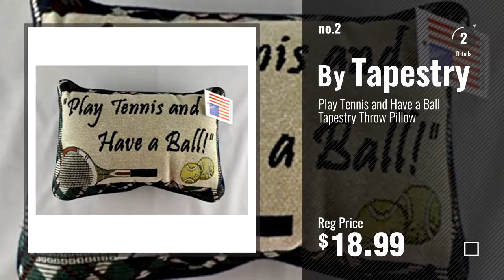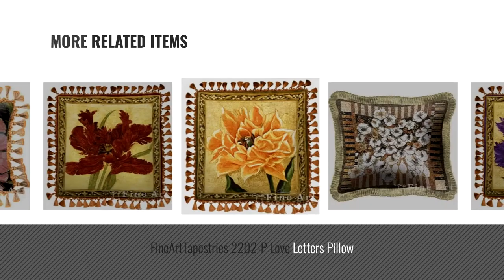Top 10 Tapestries Throw Pillows [2018]: Butterfly Dragonfly I Pillow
Black Friday / Cyber Monday Butterfly Dragonfly I Pillow by Fine Art Tapestries

Black Friday / Cyber Monday Play Tennis and Have a Ball Tapestry Throw Pillow by Tapestry

Black Friday / Cyber Monday Christmas Holiday Raggedy Ann & Raggedy Andy Tapestry (Great for Making Throw Pillows, by Raggedy Ann & Andy

Black Friday / Cyber Monday FineArtTapestries 1722-P Tulip Unveiled II Pillow by Fine Art Tapestries

Black Friday / Cyber Monday FineArtTapestries 1724-P Tulip Unveiled IV Pillow by Fine Art Tapestries

Black Friday / Cyber Monday FineArtTapestries 1721-P Tulip Unveiled I Pillow by Fine Art Tapestries

Black Friday / Cyber Monday FineArtTapestries 2202-P Love Letters Pillow by Fine Art Tapestries